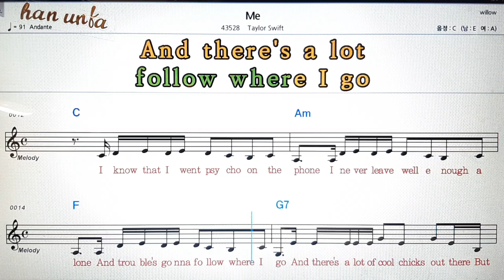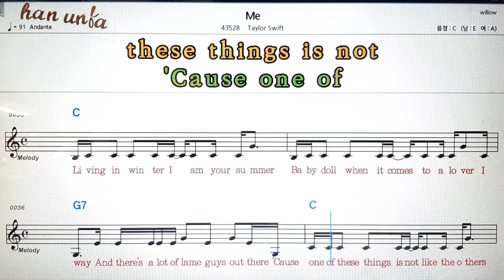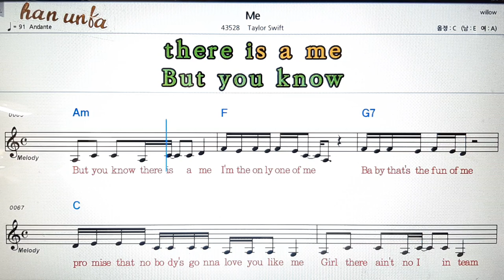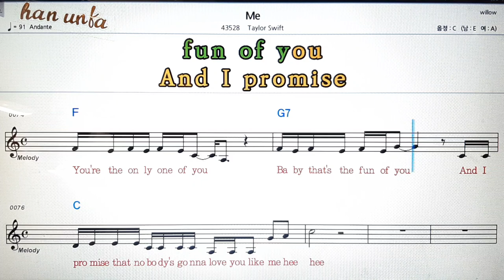Me/Taylor swift💕Karaoke*Sheet Music*Chord*MR💋노래 반주*기타 코드 악보*가라오케